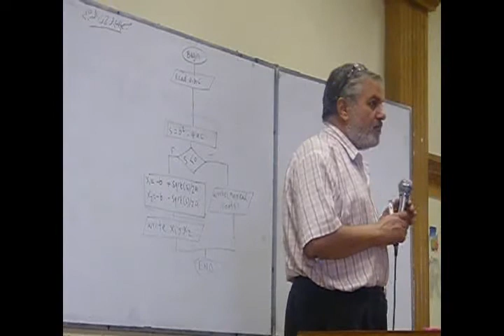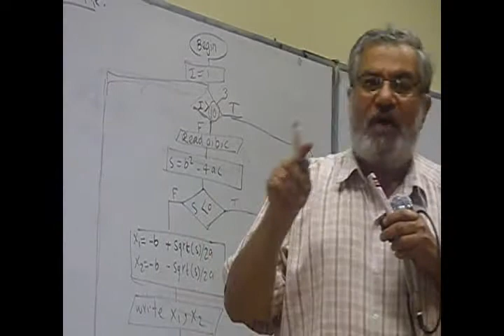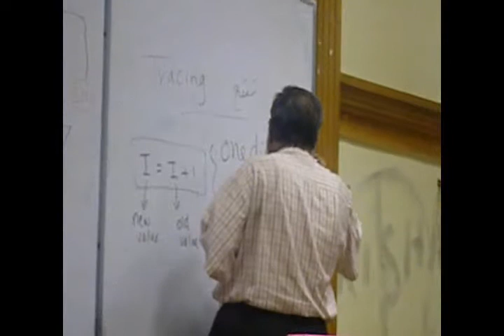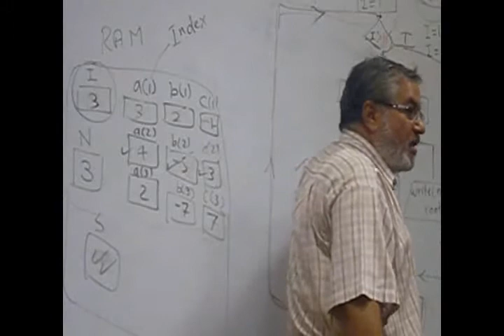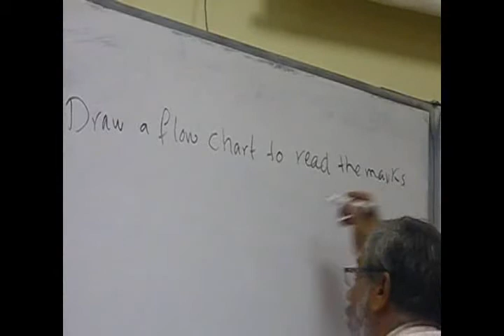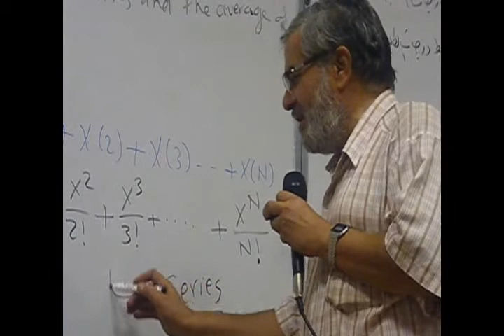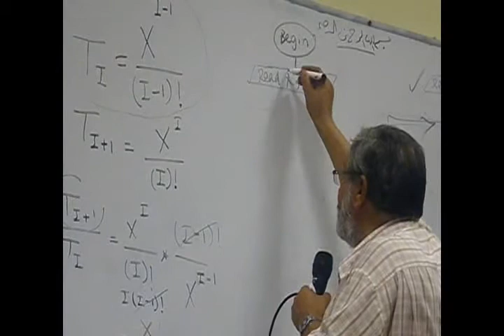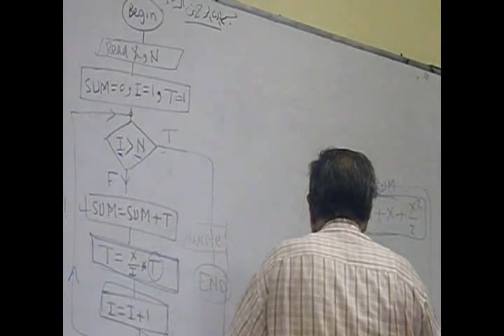Dr.Abd El-Hakam - Computer - Lec.03 - 08 / 10 / 2012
المحاضرة الثالثة في الحاسبات لدكتور عبد الحكم - اعدادي هندسة القاهرة